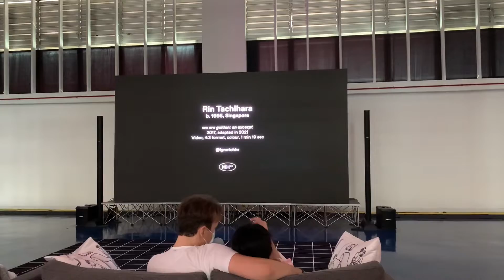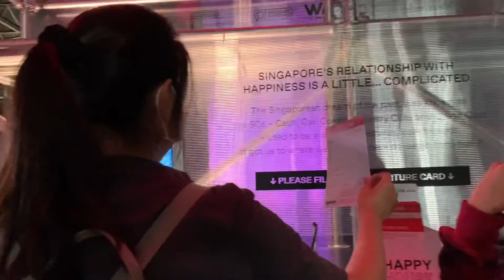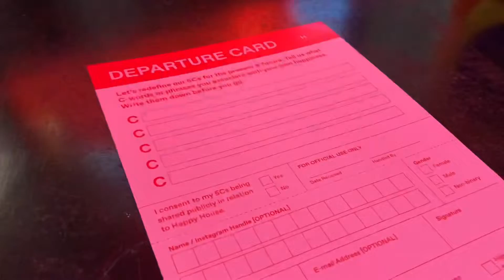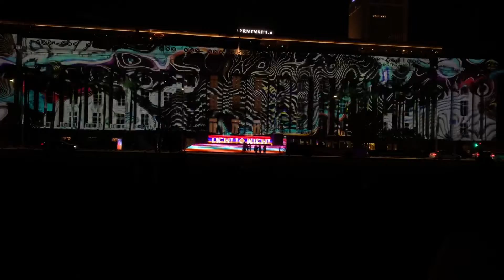learning how to appreciate art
hi friends, had a fun time at tanjong pagar distripark and national gallery! admission is free! a great place to go with friends and enjoy the local art scene